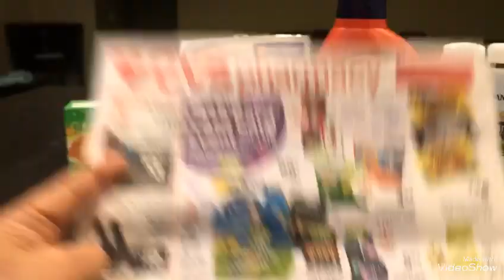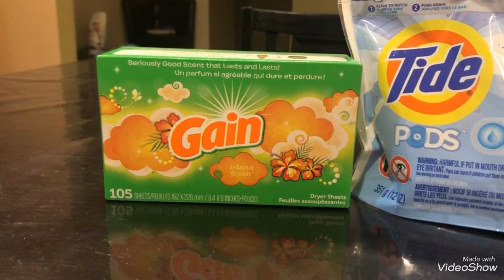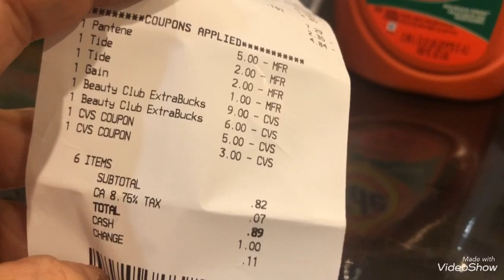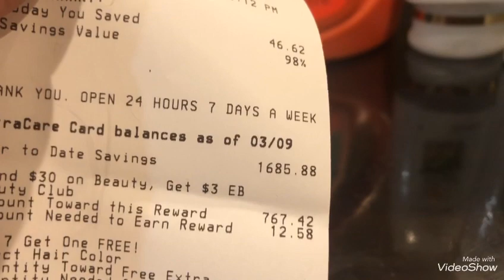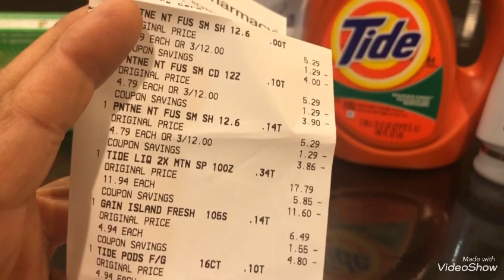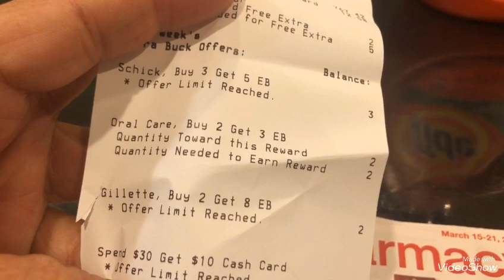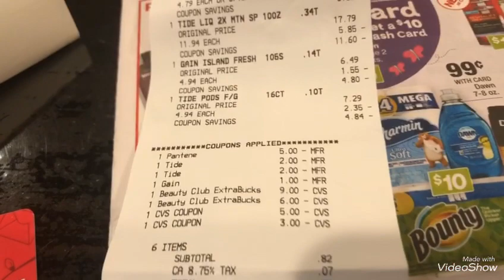VideoShow cvs 🌹💖🛍🙏💋3/15/21/20